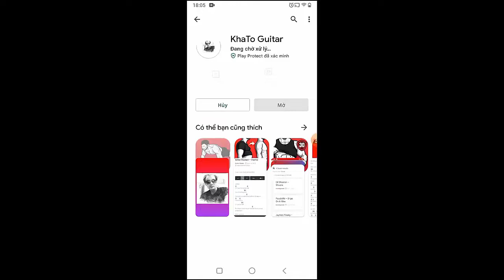Tom Walker - Serotonin | Guitar Tutorial